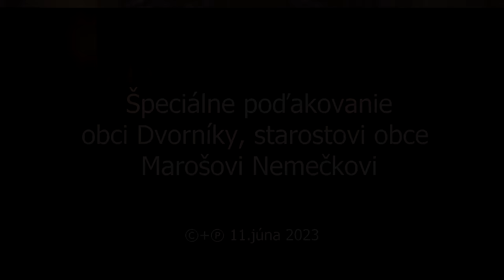GALAKONCERT Pavla LATÁKA a jeho hostí / Dvorníky 2023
GALAKONCERT Pavla LATÁKA a jeho hostí / Obec Dvorníky 2023

Jedinečný Koncert Speváka Pavla LATÁKA v obci Dvorníky , spolu s jeho vzácnymi hosťami .
Moderátor / Zabávač - Števo Hruštinec
Heligonkárky Sestry Lenka a Evka Bacmaňákové
Klavírista a Spevák Adam Urban
Hudobná Skupina Promis

Ďakujeme za úžasnú atmosféru v Obci Dvorníky !
Ďakujem za Vašu priazeň a prajem Vám príjemné chvíle pri mojich piesňach.

Ozvučenie / Kotlárovci